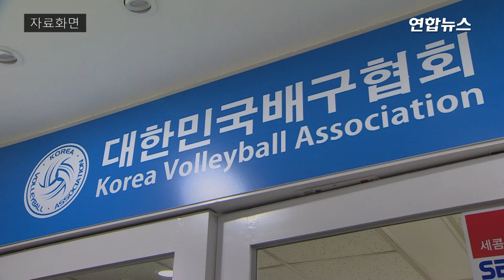학폭 논란 이재영·다영 그리스행, 국제배구연맹에 달렸다 / 연합뉴스 (Yonhapnews)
학폭 논란 이재영·다영 그리스행, 국제배구연맹에 달렸다
    (서울=연합뉴스) 학창 시절 폭력 행사(학폭) 논란으로 국내 무대에서 뛰기 어려워지자 그리스에서 활동하기로 방향을 튼 이재영·다영(이상 25) 쌍둥이 자매의 국외 진출 여부가 조만간 결정됩니다.
    10일 배구계에 따르면, 쌍둥이 자매의 그리스 진출을 추진하는 터키 에이전시는 대한민국배구협회의 이적 동의서(ITC) 발급 거부와 관련해 국제배구연맹(FIVB)에 공식 질의할 예정입니다.
    쌍둥이 자매는 그리스 PAOK 테살로니키와 입단에 합의했지만 이적 동의서 발급 문제로 그리스로 가지 못하고 한국에 발이 묶였는데요.
    비자 발급 과정에서 그리스 대사관이 배구협회의 이적 동의서 발급을 요구했지만 배구협회는 자체 규정을 근거로 이적 동의서 발급을 거부했습니다.
    여론은 여전히 쌍둥이 자매에게 우호적이지 않지만 여론을 지나치게 의식한 배구협회의 이적 동의서 발급 거부는 명분도 부족하고, 절차상 하자도 적지 않다는 지적이 나오고 있습니다.
    배구협회의 이적 동의서 발급 거부에도 국제배구연맹(FIVB)이 승인하면 쌍둥이 자매는 그리스에서 뛸 수 있습니다.
    쌍둥이 자매의 그리스행 여부는 추석 명절 직전 또는 직후에 결정될 가능성이 커졌는데요.